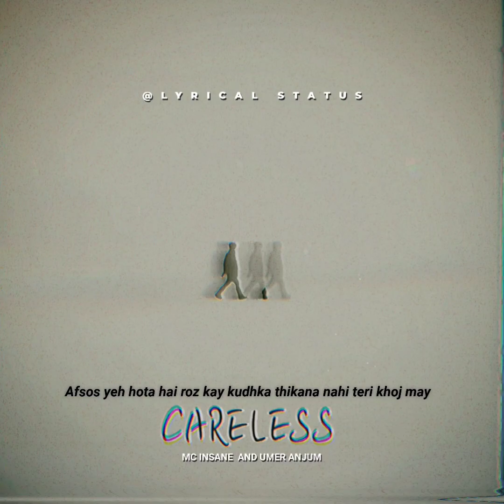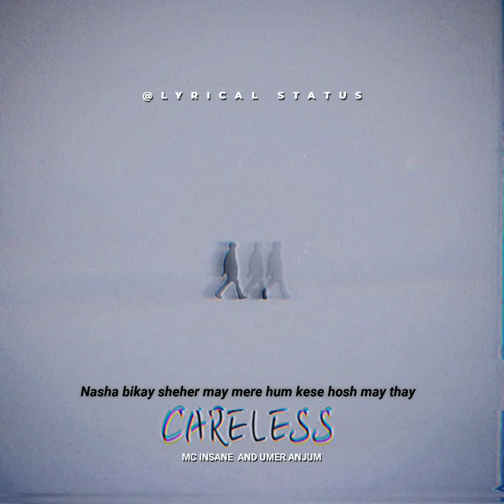Careless - @UmerAnjum021 Ft. @MCINSANE666 🇮🇳X🇵🇰 Lyrics Video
Official Lyric Video for "Careless" by @UA021

Written | Performed by @UA021 & @MCInsaneforever

Produced by @superdupersultan

Lyrics -

[Mc insane]

Afsos yeh hota hai roz kay kudhka thikana nahi teri khoj may
Chalna hun chahta par rehte nahi mere bheke kadam abhi hosh may
Is baat ki gawah hai tu gana nahi gana hai tere nishaani
Aur yeh barso ki aandhi har pal hai baarish pal pal hai shaanti
Na bani mere dard ki dawa hai
Esa lage mere dard hi dawa hai
Joh behne pay sabko le jaati hai
Jana tu esi hawa hai
Pata nahi kese kahoon
Kab tak mein ese rahun
Mein likhta toh behne lagun
Jab khagaz pay bhete lahoon
Bohot kia mene jana aur nahi
Bohot piya akay maa boli aur nahi
Nahi hai zarurat kisi ko usey rulane ki
Jisse lagi mujhay aadat muskurane ki
Kuch harkaton say thes pohnche das gunnah
Jab meri cheekein sunke bhi tu kare ansuna
Toh ab dhek na loon tujhay haun ye aankhein darte
Dhek lete tujhay toh yeh ankhein barse
Mein tera hoon tu kabhi meri hui nahi
Yaani kapde ka hai dhaaga lekin sui nahi
Ek waqt pay dewaar tu yeh tordegi
Jab aatma shareer mera chorgedi
Andhay pyaar ko dhikao nahi ayene
Pata hai woh ab kabhi na ayegay
Waade adhuray eoh bohot degaye
Jeena sikhake woh maut degaye
Na khete kuch sabko lage sudhar gaye
Umer ho chuki tere pyaar ki toh guzar gaye
Mujse zyada mujhay jaan mat lena
Issay zyada karke meri jaan mat lena

[Umer Anjum]

Ab door hi door say tujhay dhektay
Tu maang toh aaj bhi dil phekden
Naam sunte hai kahin baar tera
Ansuna hum karke moun pherte
I worry alot tu bari careless
Kabhi chup kabhi hasti tu fearless
Laga waqt samjha never compare
Kon jeetay mujse phele couldn't care less
Mein tere saath tha
Jana ab nahi
Mene sehlia hai bohot jana ab nahi
Likhta sach aksar bolta jhoot poochte haal haske boldun mein sab sahi
Khele parchi tu khena isay luck nahi
Most consistent koi shak nahi
Uthaya usne kaise girayega tu
Tujhsay darugaan nai tu mera rab nahi
Ab duayen kyun karti asar nahi
Kar poori agar bachi hai kasar koi
Aadat nahi kay mein kholun idhar raaz
Door hokay tujse aya kudhke paas
Sabar kay imtehaan na ruke kabhi
Nighebaan tere kho bhete mukhlasi
Sar-o-pair na tha teri rawani ka
Sar bhi taikte tum rukte toh sahi
Kudhi ki galtiyan haan kudhi khoye log mene
Mar chuka hoon andar say mein itnay mene sog dheke
Roklete
Ab ansoo tere naam kay
Dhekun Khuwaab kitne zindagi ko roz leke
Mein khud ka dost nai toh kese mere dost rhete
Nasha bikay sheher may mere hum kese hosh may thay
Pata hota kay tu ayegi na laut ke
Udhar unhi raaston ko roklete
Tum aatay ho yaad ab har subah
Har subah ab hoti woh nahi
Samjhaye ab kese dil ko
Dheet na sune ab dil bhi woh nahi
Par hum na milen ab yeh saza
Kay humse na hoga yeh sabhi
Mein gaa deta zindagi gani may
Toh andar awaazein yeh dabin